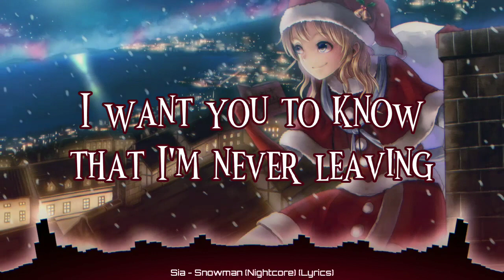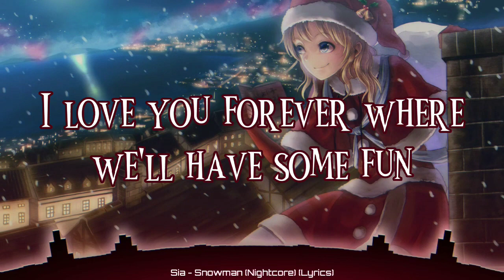Sia - Snowman (Nightcore) (Lyrics)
➤𝐒𝐎𝐍𝐆: Snowman

➤𝐁𝐀𝐂𝐊𝐆𝐑𝐎𝐔𝐍𝐃 𝐋𝐈𝐍𝐊

➤ Sia
(Song Artist)

➤ Snowman

Baby

Baby